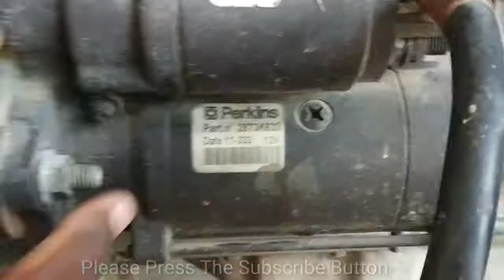How to Start Generator/জেনারেটর কিভাবে স্টার্ট হয়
I am a diploma engineer.I don"t know everything but I try to driscribe my video topic.

My All Video Link Here:-